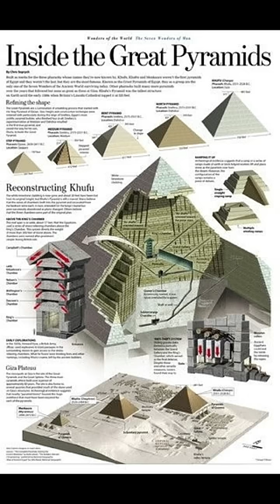ليه هرم خوفو معجزة بشرية🤔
أحد عجائب العالم القديم.. هرم خوفو .. تم بناؤه بطرية احترافية وبأدوات بدائية يصعب تصديقها.. يبلغ حجم الحجر الواحد من ٢ ل ١٥ طن.. بينما سقف حجرة الدفن يبلغ وزن الحجر فيها ٧٠ طن وهما ٥ أسقف .. ٥ ضرب ٧٠.. كان الهرم الأكبر مغطى تماما بالحجر الجيري اللامع ومنقوش.. فلكيا يقع الهرم الأكبر أسفل نجم الجبار.. والدهليز يشير للنجم الشعرى اليمانية وممر الدخول يشير للنجم القطبي.. ارتفاع الهرم يبلغ ١٤٩.٤ متر والمسافة بين الأرض والشمش ١٤٩.٤ مليون كم..
كيف تم بناء الاهرامات
الاهرامات من الداخل
سر بناء الاهرامات
هرم خوفو أحد عجائب العالم القديم
 سر هرم خوفو
هرم خوفو في مصر
الاهرامات المصريه
اسرار الاهرامات
اهرامات مصر
الاهرامات وابو الهول
الاهرامات في مصر
حجرة دفن الملك خوفو
من بنى الاهرامات
الاهرامات الثلاثه
الاهرامات وثائقي
حقائق عن الهرم الأكبر
أسرار الهرم الأكبر
غموض الهرم الأكبر
مدينة الاهرامات
الاهرامات يوتيوب